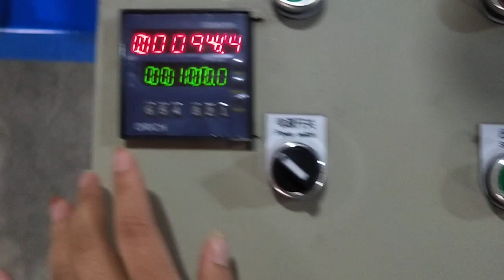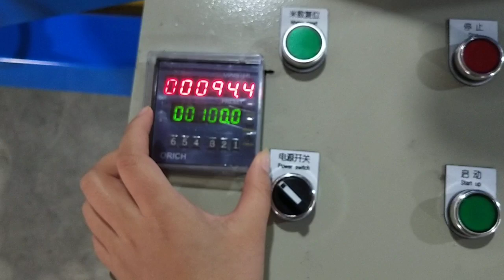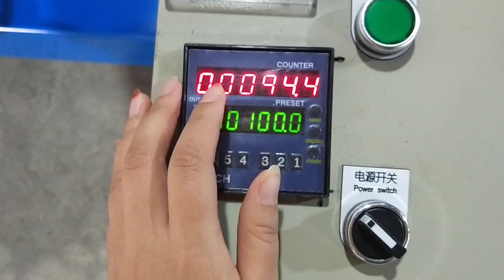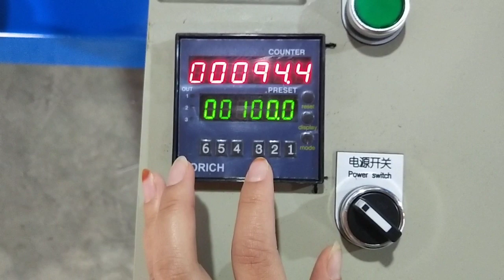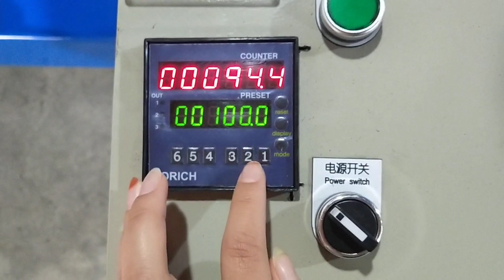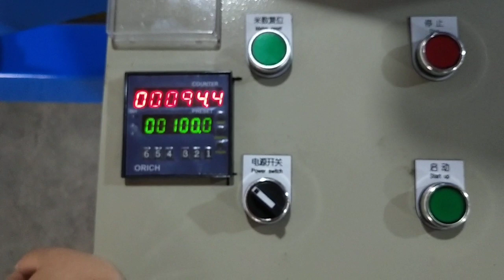cable and wire winding machine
Shanghai Qipang industrial co., LTD
We are producing and selling: rolling ring drives, linear drives, linear drives nut, wire straightener, automatic wire straightening and cutting machine, automatic coiling & packaging machine, drawing and rolling machine, automatic yarn winding machine and accessories for rolling ring drives.